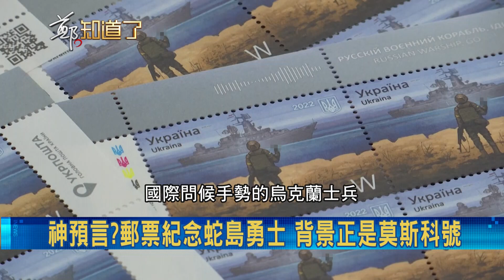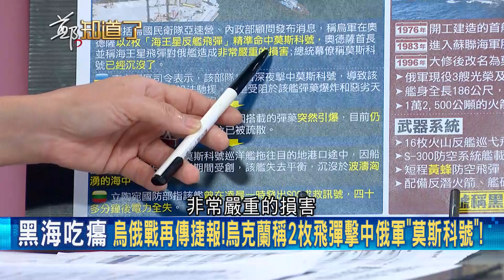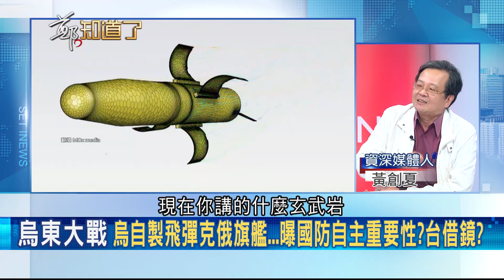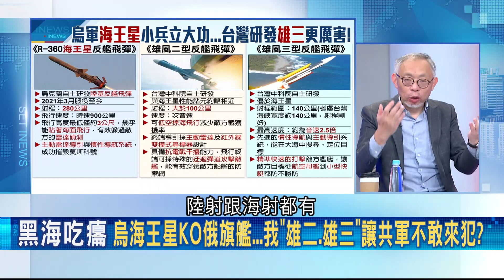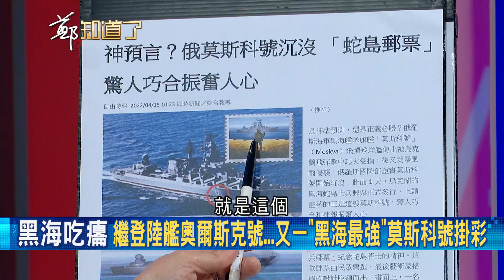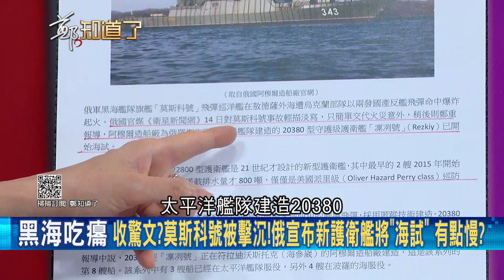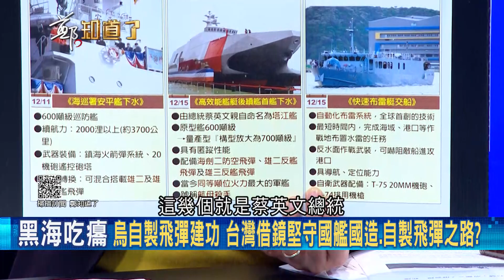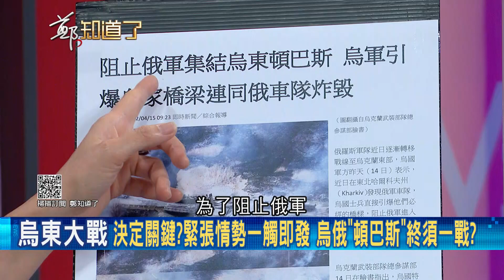主場被打爆! 莫斯科號慘遭烏克蘭砲襲沉沒 已有3船艦在黑海遭擊沉 俄國成"紙老虎"更陷黑海魔咒? 詹為元:俄海陸戰事優勢將被扭轉｜呂惠敏主持｜【鄭知道了 PART1】20220415｜三立iNEWS